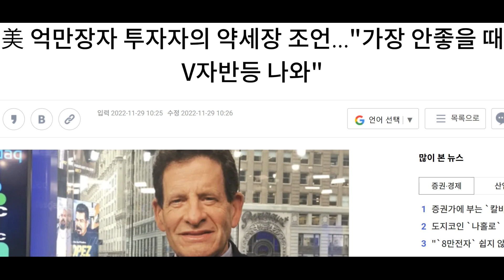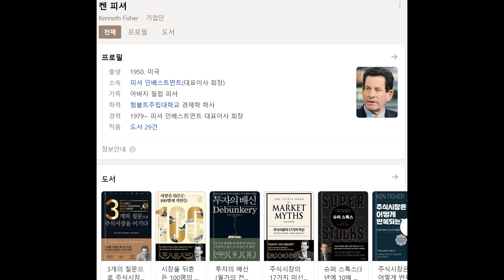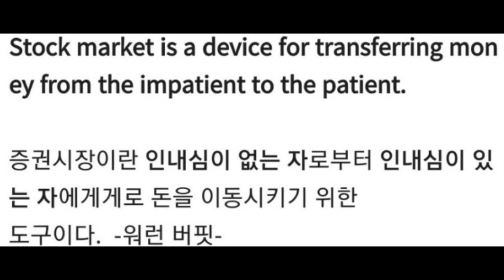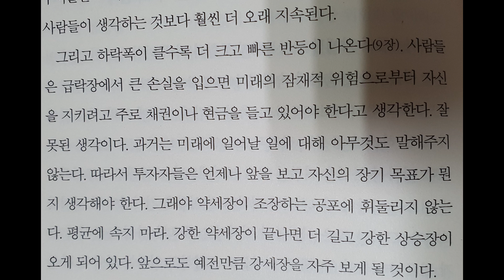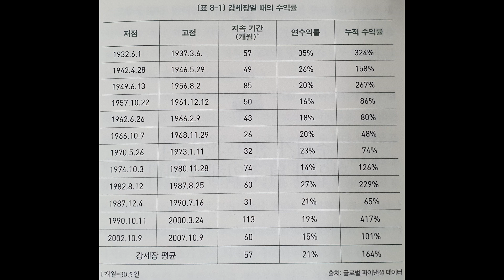미국의 억만장자 켄 피셔. 2022년 약세장에서 개인 투자자들에게 전하는 조언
주식을 매수하는 이유는 노후 대비를 위하여,재산을 불리기 위한 유일한 방법인데 주식투자를 위험한 것으로 생각을 하고, 망하는 지름길로 생각을 하고, 하더라도 도박 식으로 접근을 하니 문제가 되는 것이다. 주식 장기 투자는 망하고 싶어도 망할 수 없는 구조다. 5년 전,10년 전,20년 전의 물가와 주가를 보라~ 더 확인하고 싶다면 30년 전,50년 전의 평균 임금과 물가와 주가를 보라~주가의 상승은 물가 상승,임금 상승,인류 문명, 과학기술의 발전과 함께 가는 것이다. 역사적인 사실이다!